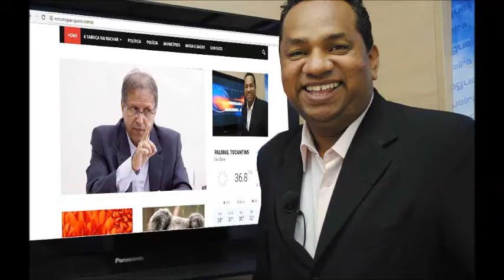Prefeita Ildislene de Caseara fala os desafios da nova gestão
Em entrevista ao prefeita eleita Ildislene do município de Caseara fala sobre